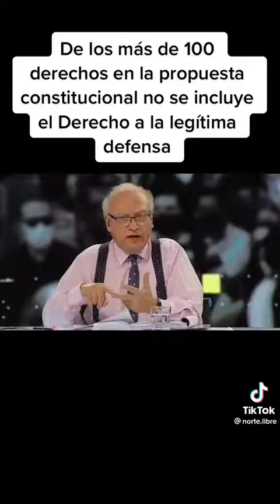LA CONSTITUCIÓN DE LOS DELINCUENTES TE PROHIBE DEFENDERTE 🤦‍♂️🤦‍♀️